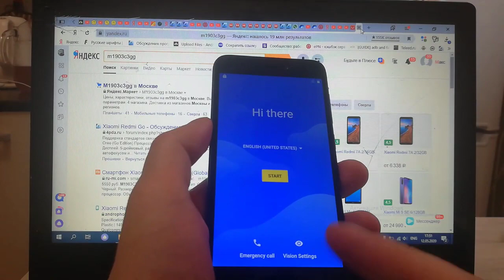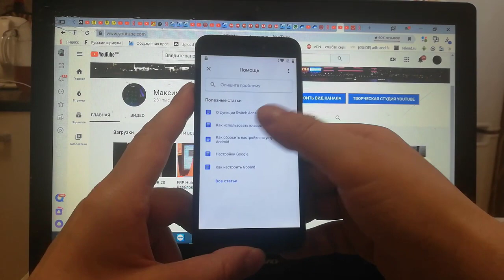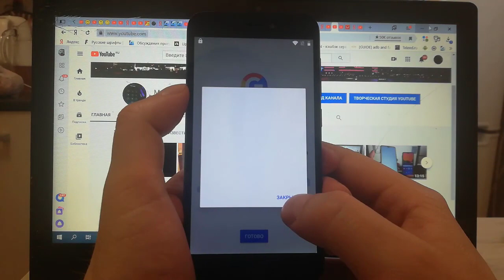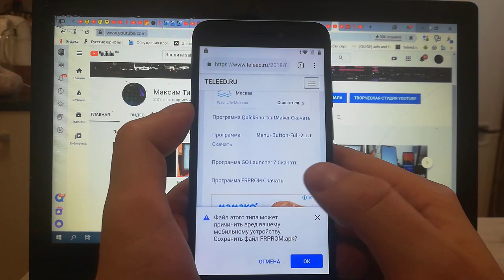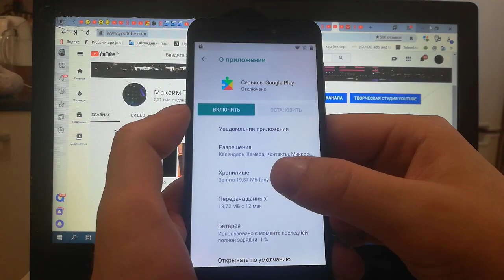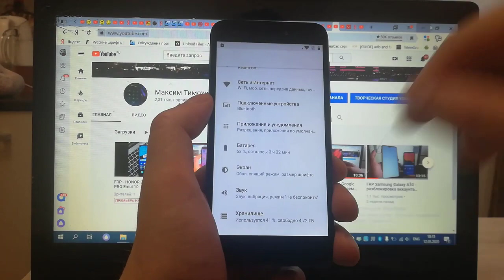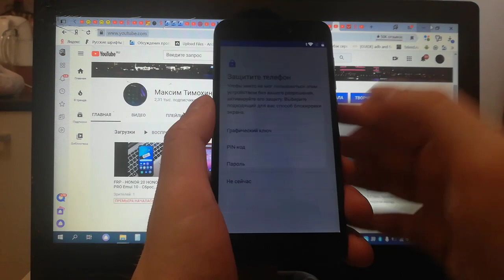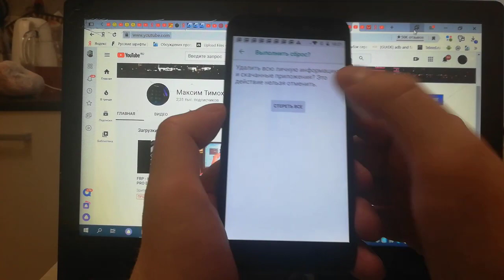FRP Xiaomi Redmi Go - Сброс аккаунта Google (tiare) m1903c3gg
FRP Xiaomi Redmi Go (tiare) m1903c3gg - Сброс аккаунта Google

►►►Если вам нужна помощь в разблокировке телефона, смартфона, планшета - пишите/ звоните по номеру:

(доступен Whatsapp (основной), Viber, Telegram)

☑️ Гарантия 💯%! (+ Портфолио). РАБОТАЮ С СЕНТЯБРЯ 2019 ГОДА! Имеется много скриншотов выполненных работ👇👇👇 - обмана у меня никакого нет! - ПОЛНЫЕ СКРИНШОТЫ ПЕРЕПИСОК С КЛИЕНТАМИ И МАСТЕРАМИ (БОЛЕЕ 320 ПОЛНЫХ ПЕРЕПИСОК!, Профили: 4pda, Avito, Yandex услуги):

➡️ Все переписки (ПО ОФИЦИАЛЬНОМУ УДАЛЕНИЮ (РАЗБЛОКИРОВКЕ) МИ АККАУНТОВ С ТЕЛЕФОНОВ XIAOMI) с клиентами и мастерами Сервисных Центров по ремонту телефонов из разных городов России и стран Мира. Оказание услуг по удалению ми аккаунтов с телефонов Xiaomi дистанционно - официально! (Более 70 уникальных переписок!!!):

➡️ Что нужно предоставить для уточнения стоимости и сроков разблокировки ми аккаунта Xiaomi Сяоми:

Всем привет! Вы на канале МаксимТимохин - канал по обходу FRP блокировок и не только...

Отблагодарить:

ТИНЬКОФФ
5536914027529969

Яндекс деньги:
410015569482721